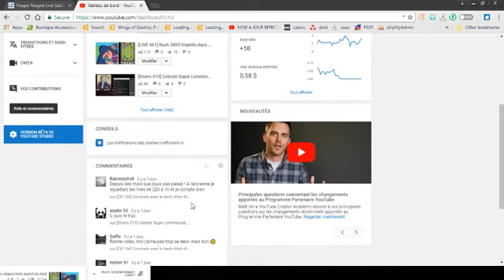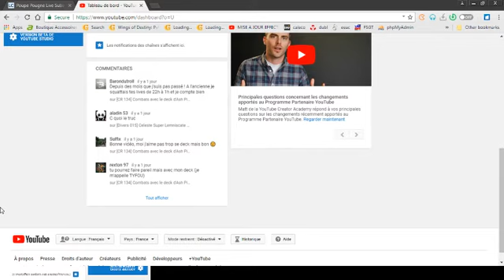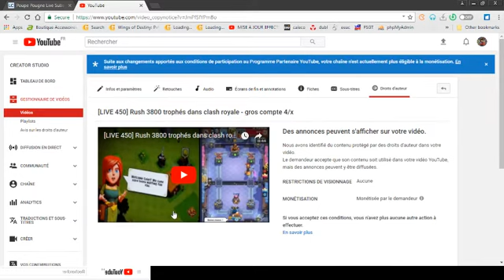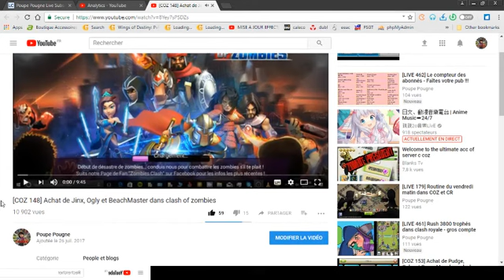[Divers 016] Remerciements des 800 abonnés